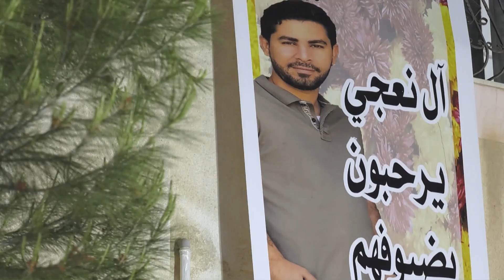سهرة العريس انس نعجه الفنانين عصام العمر وصهيب العمر/الفارعه (1)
بإمكانكم متابعتنا على :
عدسة ستوديو أوتار للتصوير والإنتاج الفني